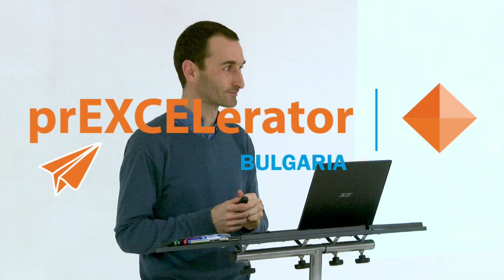Video 11 Q&A Session on BioTech with Kalin Rahnev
Q&A Session on BioTech with Kalin Rahnev

Video Language: Bulgarian